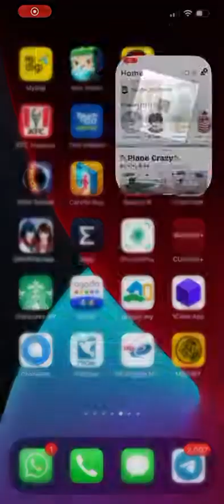How to build a race car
Macam mana cara nak buat kereta lumba